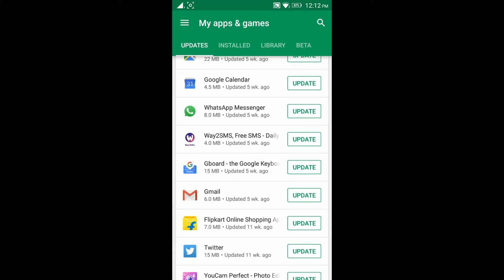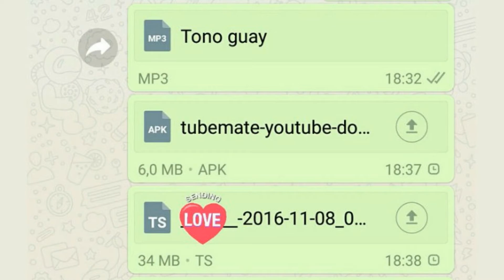WhatsApp Update - நாம் அறியவேண்டிய புதிய Features!!! | Tech in Tamil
Tech in Tamil | WhatsApp நிறுவனம் புது Update ஒன்றை தனது ஆப் காக வெளியிட்டுள்ளது. இந்த புதிய அப்டேட் முலம் இனி MP3, ZIP, RAR, etc.. files ஐ share பண்ண முடியும். அது மற்றும் இல்லை, மேலும் பல UI முன்னேற்றங்கள் உடன் இந்த அப்டேட் வர உள்ளது. இந்த update பற்றிய தகவல்கள் மற்றும் நாம் அறியவேண்டிய சிறப்பம்சங்கள் இந்த வீடியோவில்.